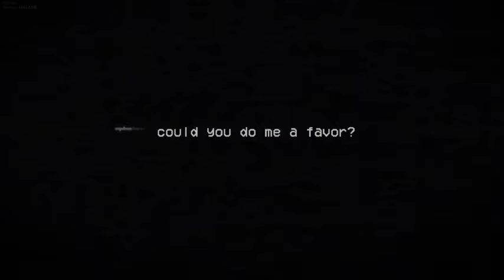[FNF] Encounter: Restored Mix (SCRAPPED - PLEASE READ DESC.)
update:
Nvm we good
I still might upload mc related stuff in the future

But the song still gonna be scrapped :]]

Further credits
Gameplay footage and the chart in the background is by @Napstabeats , im was too demotivated to make a visualizer for this so thank you!!